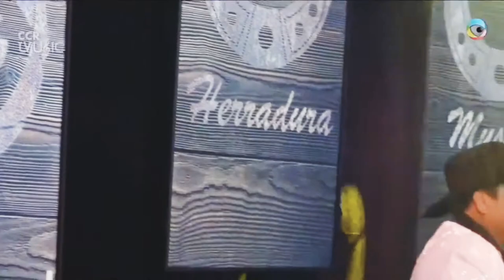Rosita de Olivo-Tributo Norteño Polo Guerrero Basualdo